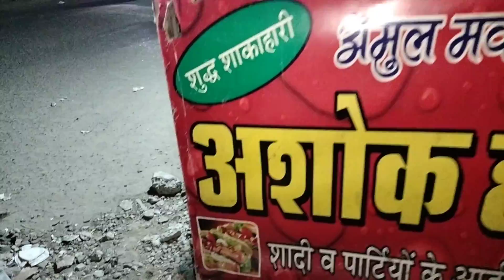हॉटडॉटबर्गर.बर्गरकिंग.जलोटाभाई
हॉट डॉट बर्गर.  बर्गर किंग.  जलोटा भाई